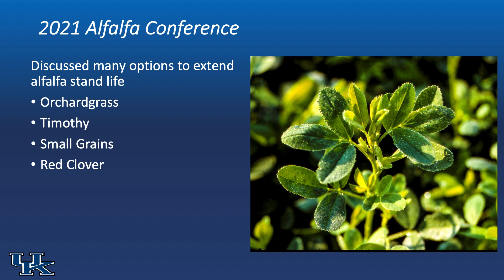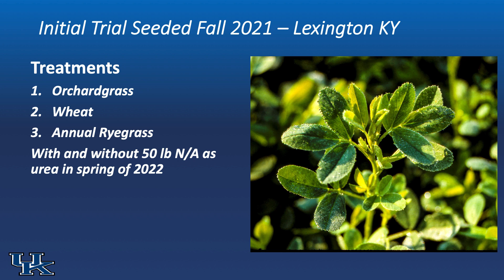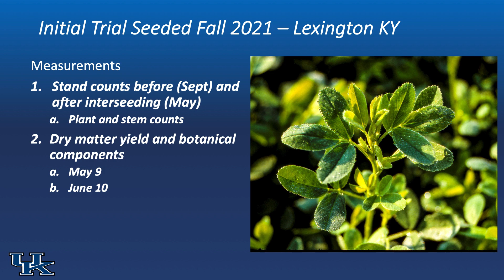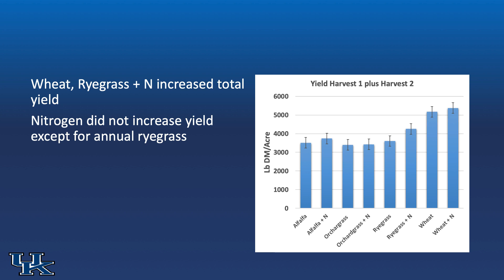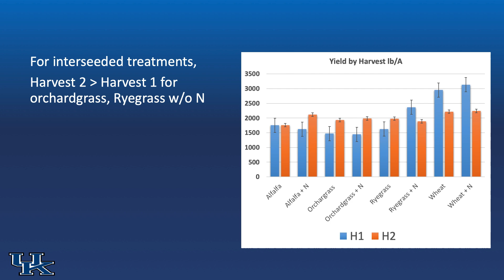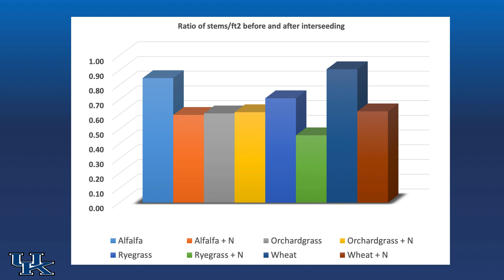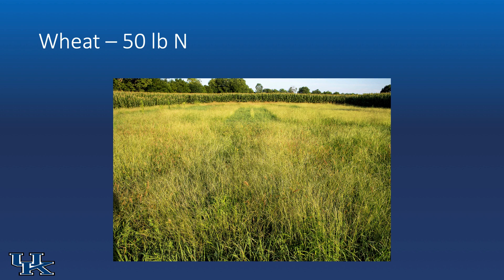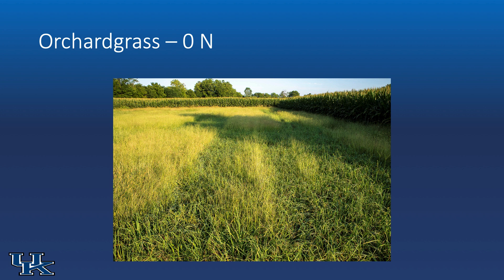Update on Options for Extend Alfalfa Stand Life-Jimmy Henning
This presentation was given as part of the 2023 Kentucky Alfalfa and Stored Forage Conference held on February 21, 2023 in Cave City, KY.